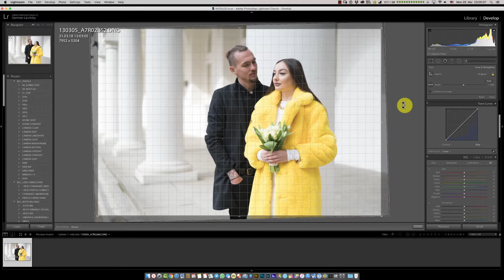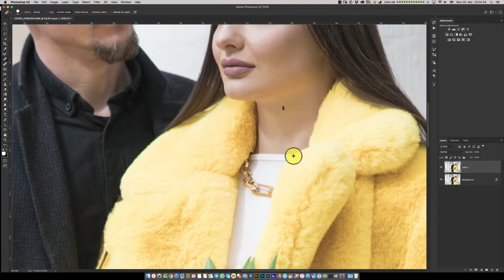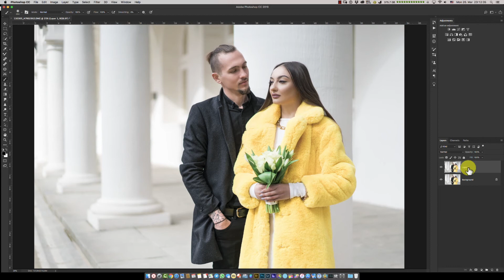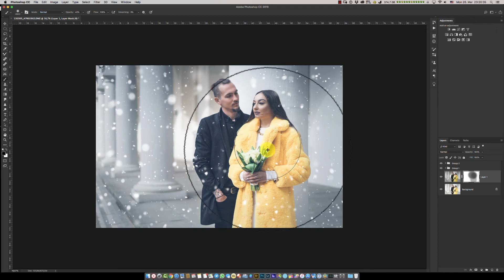Bildbearbeitung in Photoshop & Lightroom | Photo Editing in Photoshop & Lightroom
Herzlich Willkommen zu unseren Workshop!